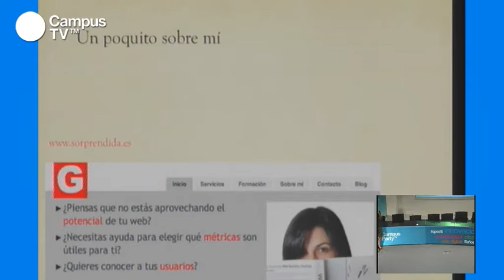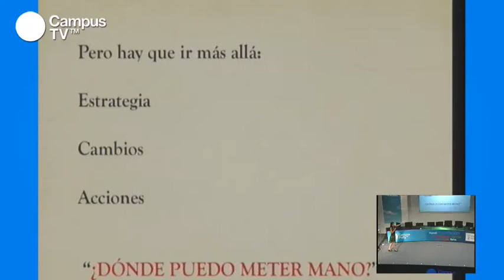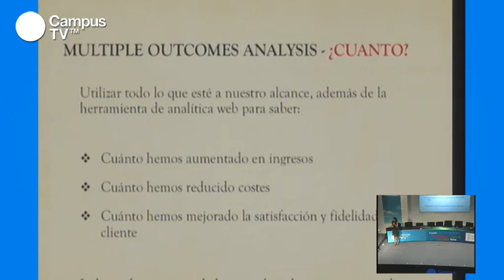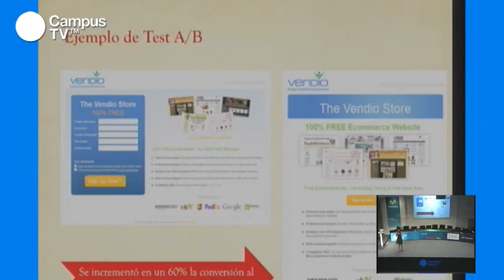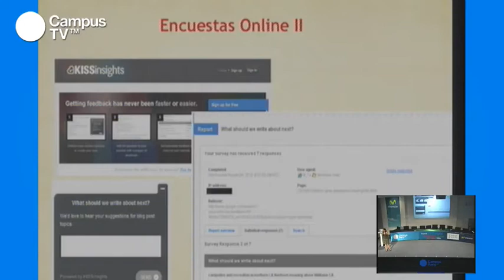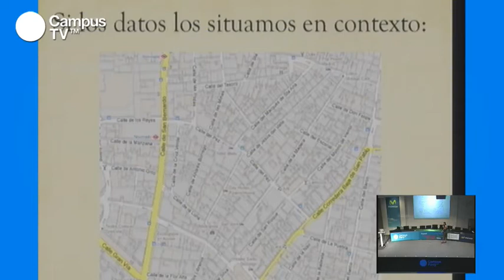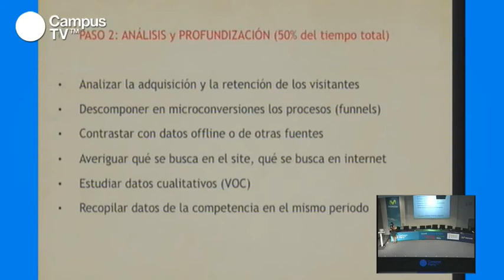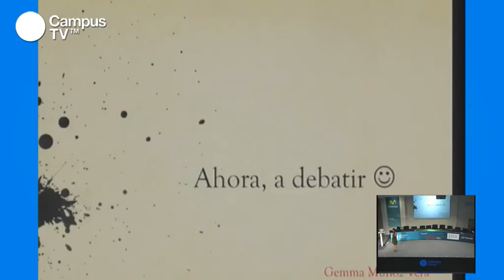CPES15 - Analítica web. Sesión I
Internet ha permitido que los mercados tradicionales puedan expandirse y llegar a nuevos targets, los cuales tienen nuevos comportamientos y hábitos de consumo. A través de la analítica web podemos obtener información sobre estos nuevos usuarios, los diseños de las webs, la manera en la que se ofertan los productos o los movimientos de las marcas que formen parte de la competencia. En Campus Party contaremos con una de las mayores expertas en este tema: Gema Muñoz.

Ponente: Gemma Muñoz ha sido la primera española en ser nominada a  los Awards for excellence de la Web Analytics Association, como "Web analytics Rising Star". Ha trabajado en empresas como Panda Security o Bankinter; además de ser docente en diversos masters en instituciones como ESIC o ESADE e impartir seminarios en Unidad Editorial o Fundación Telefónica. Actualmente, dirig